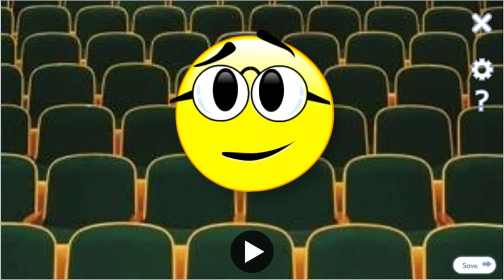FISH UPLIFT VOKI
basscript:

bass boosted voki bass boosted voki

Adult Voices, English, Tom (US).

Background, Indoors, Lecture Hell I MEAN HALL, HAAALLLLLLLLLLLLLLLLLLLLLLLLL, HHHHHHHHHHHAAAAAAAAAALLLLLLLLLLLLLLLLLLLLLLLLLLLLL. *clears throat* *ahem*.
Uh, Character, Smilies, Doc.